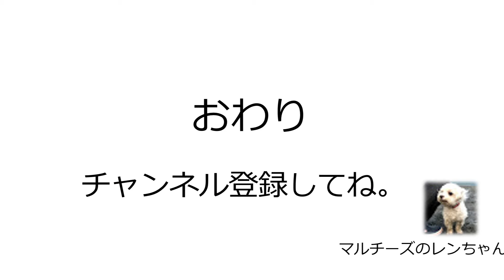マルチーズが散歩好きな理由 / Why Maltese loves walking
レンちゃんは、毎日の散歩が楽しみです。
レンちゃんはご近所の人気者です。
Ren-chan is looking forward to her daily strolling.
Ren is very popular in the neighborhood.

Ren the Maltese will heal your soul.

(BGM)
フリーBGM素材「ふわぽよな日常（HUWAPOYO(fluffy) …」by 蒲鉾さちこ